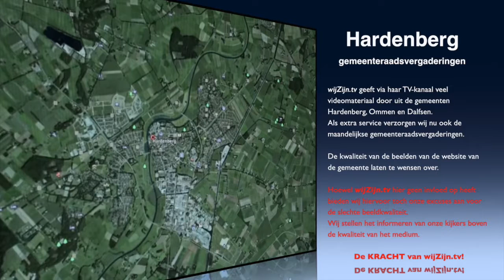Hardenberg: Oriënterende ronde van 1 november 2016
Hardenberg: Vergadering orienterende ronde van 1 november 2016

   Agenda
1. Opening

2. Vaststelling agenda

3. Spreekrecht
     MENINGSVORMEND

4. Onderhoud gemeentelijke gebouwen

5. Voorontwerp bestemmingsplan en verlening advies over reikwijdte en detailniveau van het milieueffectrapport PlanMER voor de uitbreiding van Plukon, Langewijk135 Dedemsvaart.

6. Convenant regionale samenwerking beschermd wonen en maatschappelijke opvang centrumgemeenteregio Zwolle

7. Transformatieagenda Sociaal Domein en toekomstige ontwikkelingen Samen Doen

8. Ondersteuning Algemene voorziening Huishoudelijke Hulp Hardenberg

9. Integraal voorstel Jeugdhulp

10. Visie Jeugdhulp IJsselland 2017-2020

11. Rondvraag

12. Sluiting